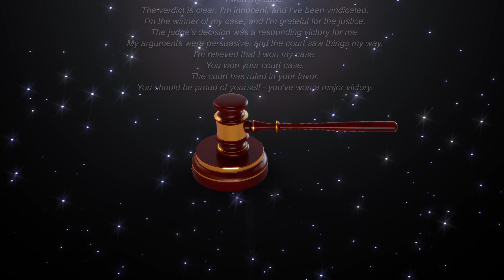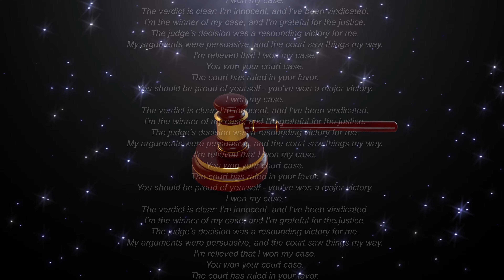WIN Your COURT CASE! Affirmation Meditation Rampage! Subliminal + Supraliminal + Visual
Hiii 👩‍⚖️ Benefits: Judge rules in your favor. You win your court case. You are found innocent and judgement free. All charges get dropped or dismissed. Everything always works in your favor. You are always safe and divinely protected. All your assets are protected. You are free.

👩‍⚖️Unisex.
👩‍⚖️Desired results only! Results that will make you happy!

Audible Affirmations
I won my court case.
The verdict is clear: I'm innocent, and I've been vindicated.
I'm the winner of my case, and I'm grateful for the justice.
The judge's decision was a resounding victory for me.
My arguments were persuasive, and the court saw things my way.
I'm relieved that I won my court case.
You won your court case.
The court has ruled in your favor.
You should be proud of yourself - you've won a major victory.

1️⃣ Audible affirmations (supraliminal) focuses and calms the conscious mind
2️⃣ Silent affirmations (subliminal) saturates the subconscious mind
3️⃣ Visual subliminal messages going straight into your unconscious mind without resistance

✨The combination of all three delivers potent, super powerful & fast results. Completely saturating your mind from every angle.
✨This also works if you aren’t paying attention to it, like a subliminal would.
👂Just listen and release all efforts, let the video work it's magic!
✨Silent booster and limiting beliefs flush is included, manifesting unmistakable results into your reality with every listen.

🥂I hope you enjoy this affirmation meditation!